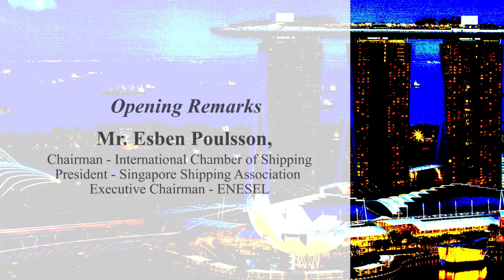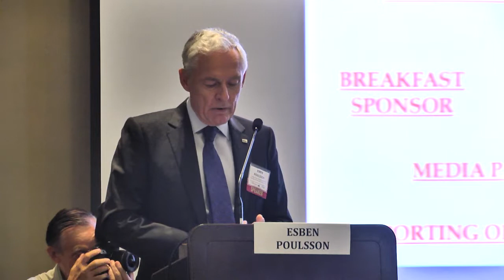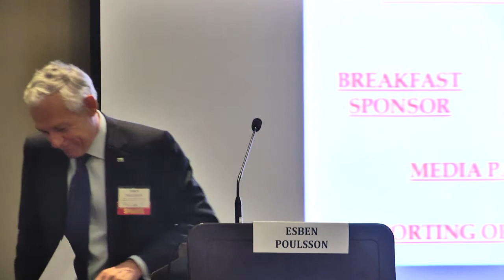2018 Singapore Maritime Forum - Opening Remarks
Mr. Esben Poulsson, Chairman - International Chamber of Shipping; President - Singapore Shipping Association; Executive Chairman - ENESEL